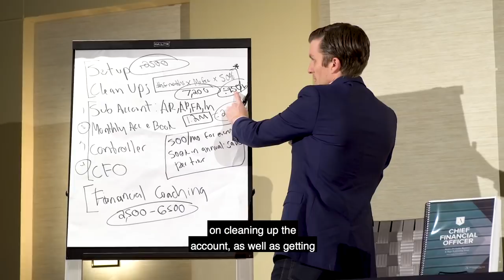Keep Your Pricing As Streamlined As Possible!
In this video from our recent CFO/Financial Coaching bootcamp, we focus on an audience question about pricing strategy and adding clauses for different cases. We recommend keeping your pricing structure as simple as possible, especially since layered pricing strategies don't always result in a profitable engagement. Watch this video to get expert insight into making profitable pricing decisions!